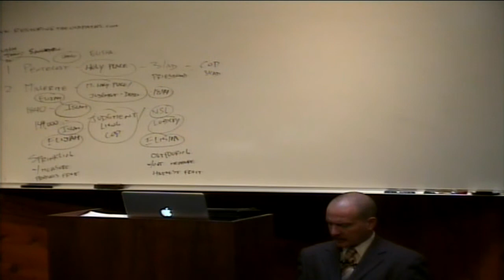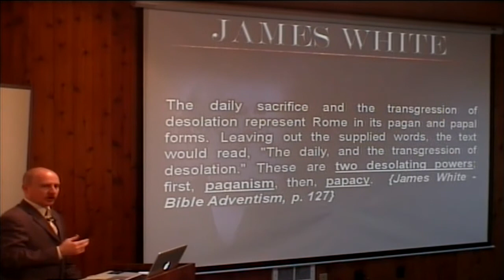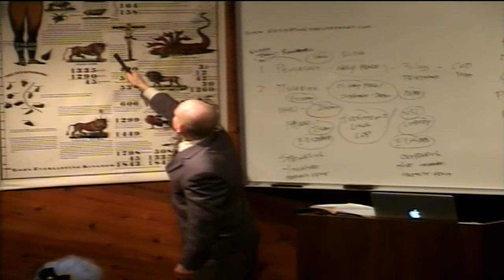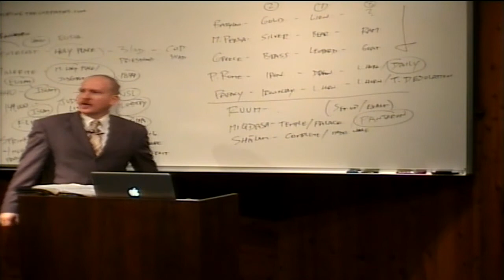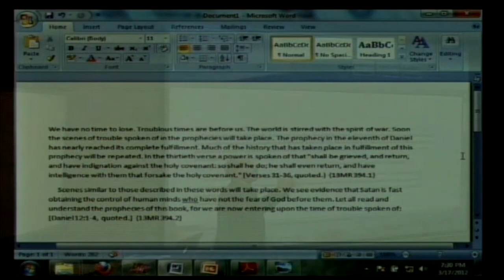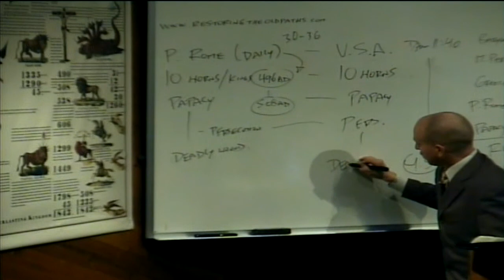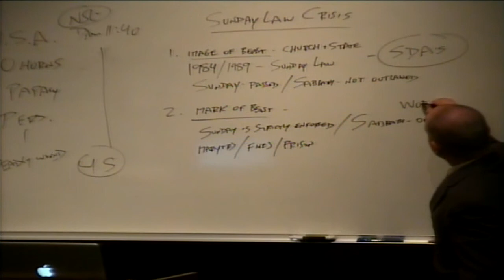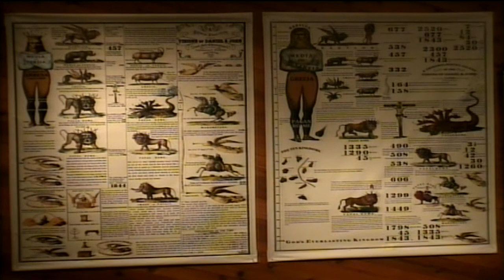The Great Debate 4 of 5 by Richards Emiliano